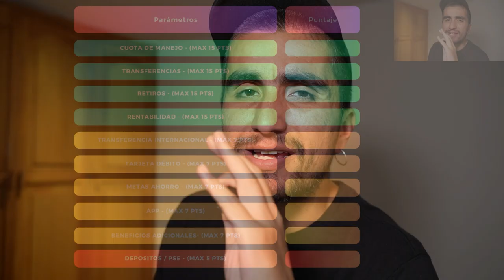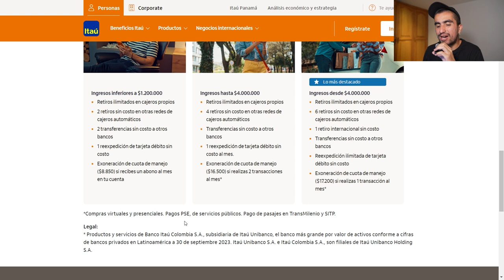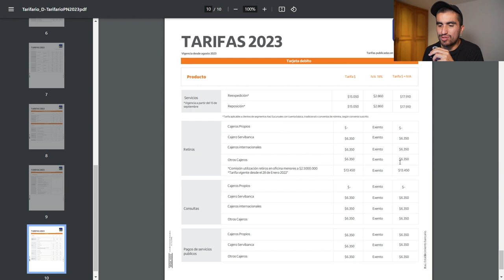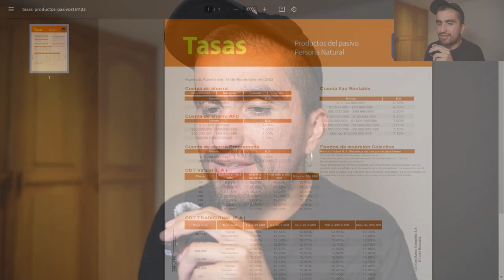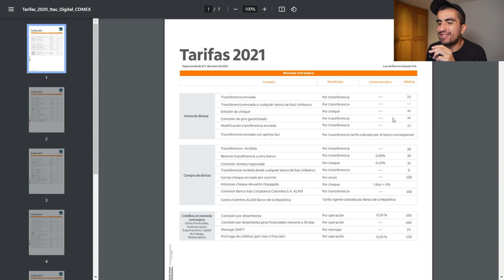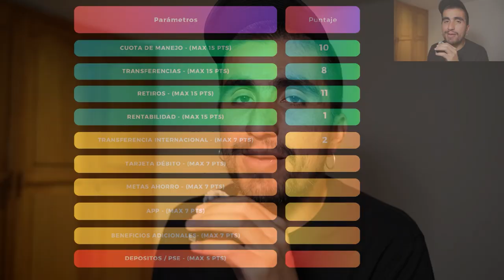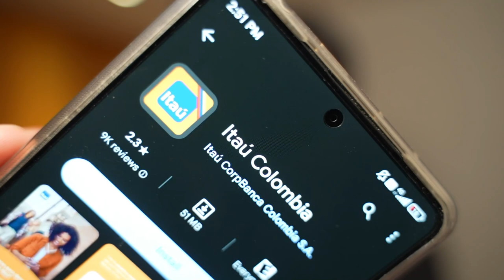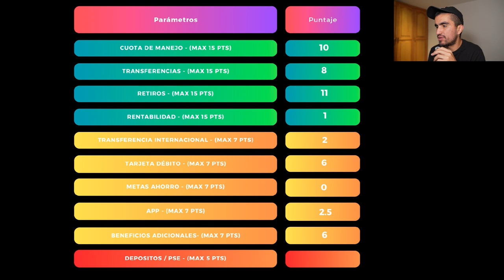CUENTA DE AHORROS BANCO ITAÚ